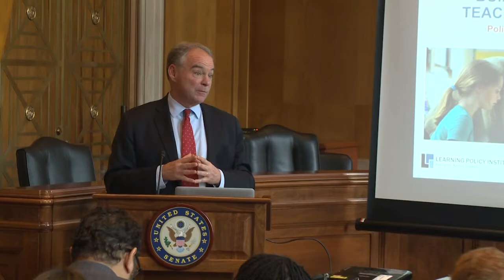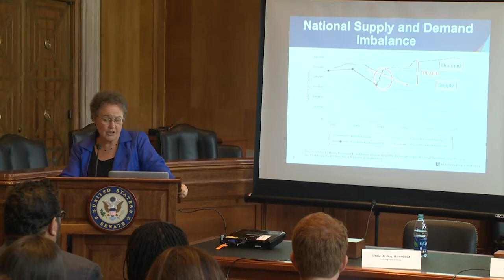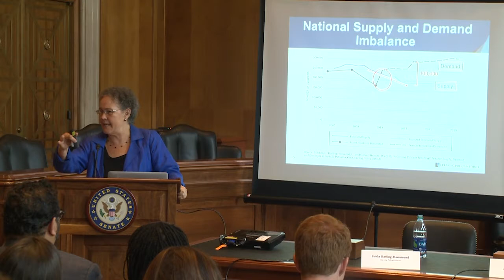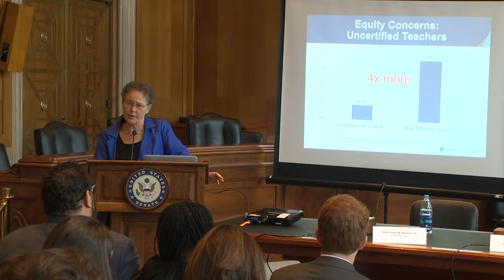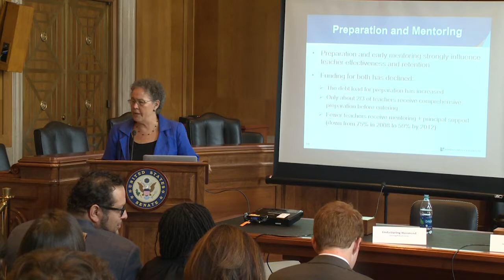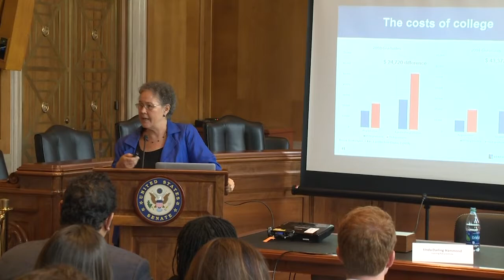Event: Strengthening the Educator Pipeline Briefing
Strengthening the Educator Pipeline: Evidence-Based Approaches to Teacher and Leader Preparation

Investments in teacher and leader preparation advance equity in the high-need communities where schools are often staffed by a revolving door of underprepared and inexperienced teachers. At this briefing, speakers discussed approaches to teacher and leader preparation that are effective in addressing these challenges, such as high-quality residency programs and Grow Your Own models.

Speakers:
Senator Tim Kaine (D-Virginia)
Linda Darling-Hammond, President, Learning Policy Institute
Andrew P. Daire, Dean, Virginia Commonwealth University, School of Education
Brittany Jones, Teacher, John Marshall High School, Richmond, Virginia, former Richmond Teacher Residency Resident, Virginia Commonwealth University School of Education
Steven L. Paine, State Superintendent of Schools, West Virginia Department of Education
Naomi N. Shelton, National Director of K-12 Advocacy, UNCF